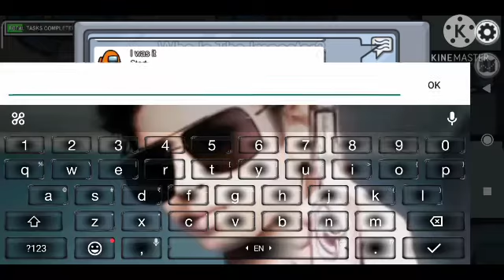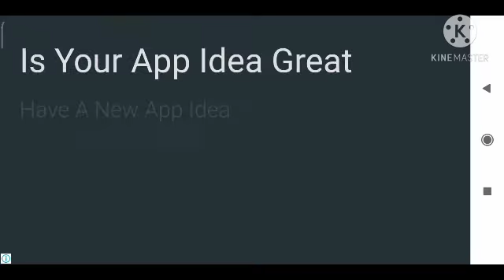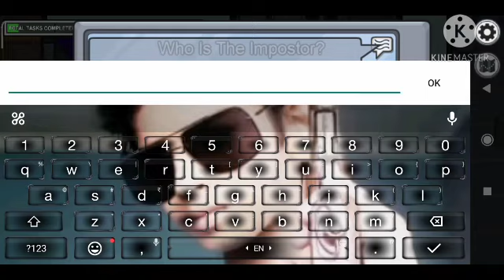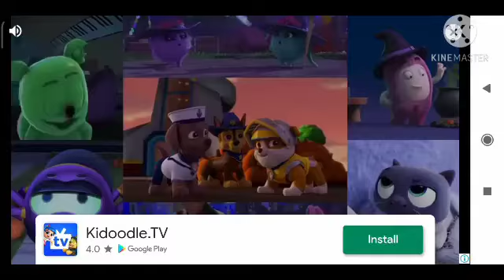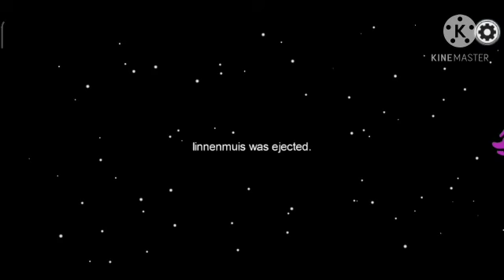MY BAD LUCK 😢 IN AMONGUS